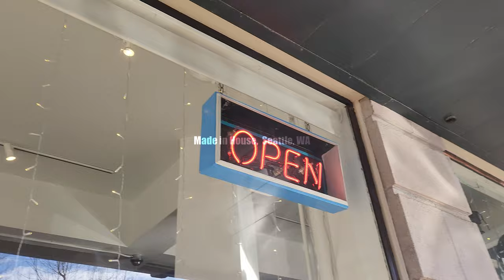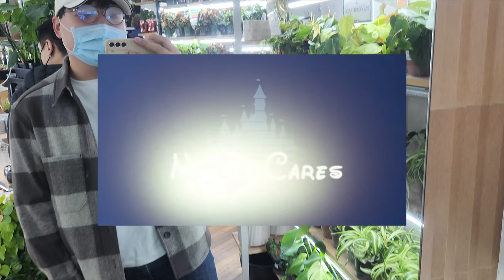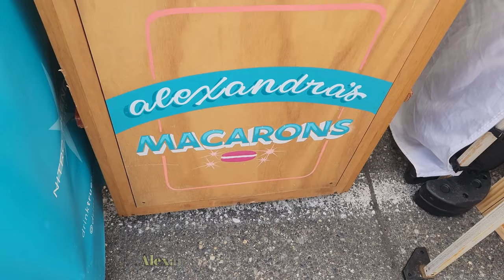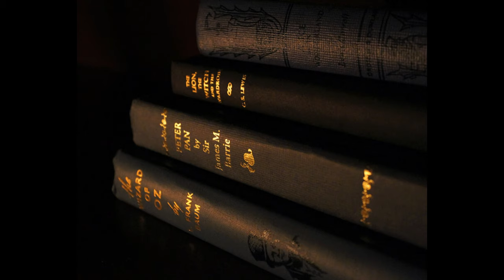VLOG | Fremont - Seattle | Sunday Street Market, Made in House, Escape Room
Day in my life, we went out to celebrate my friend's birthday weekend in Fremont, Seattle.

0:00 - Intro
0:20 - Made in House
2:44 - Walking off lunch
3:42 - Sunday Street Market
6:15 - Walking and Exploring
7:01 - Escape Room
9:28 - Outro